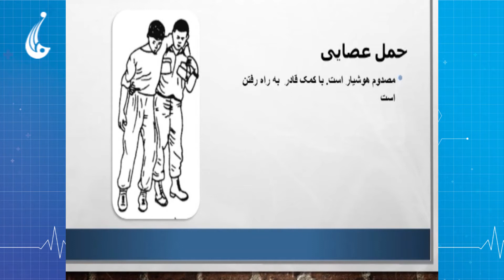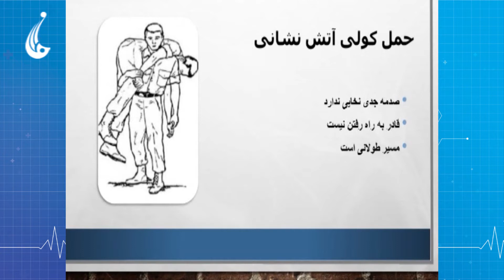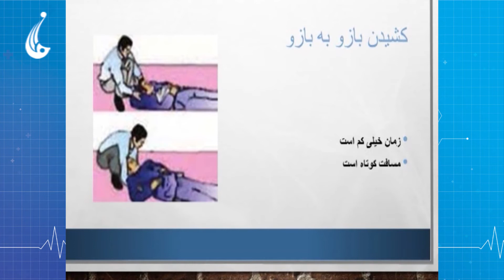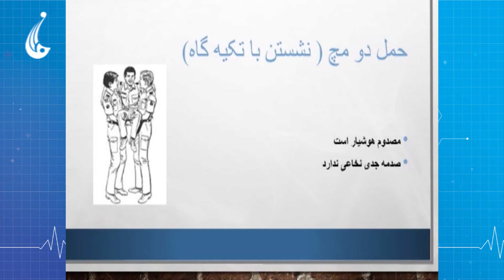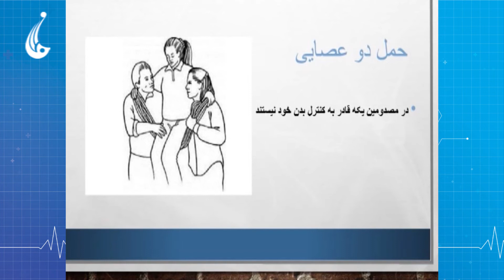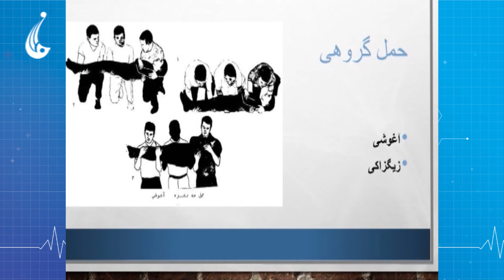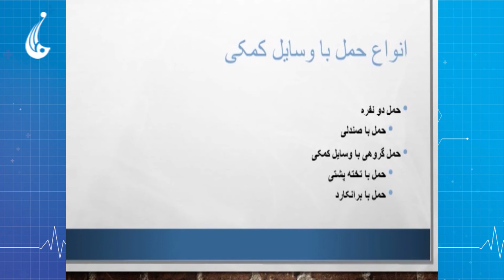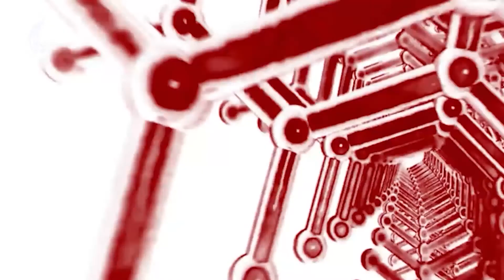راه درمان: کمک های اولیه چیست؟